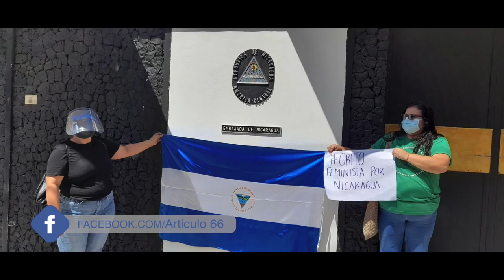CIDH condena represión desatada por el orteguismo en Nicaragua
El organismo internacional denunció que el recrudecimiento de la violencia estatal en Nicaragua ha desencadenado en una «asfixia a las libertades individuales y los derechos humanos».